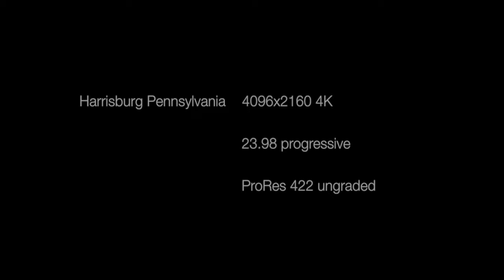Harrisburg Pennsylvania | Downtown | Susquehanna | Capital Building | Aerial Footage | 9-pack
Price: $80 per clip | $300 for 9-pack
Harrisburg, Pennsylvania is an amazing city, beautiful buildings, an amazing capital building and incredible bridges running over the Susquehanna river. These Stock Footage capture downtown Harrisburg, PA and the Capital Building from the sky in Stunning 4096x2160 Cinema HD.

All Clips are shot in ungraded D-Log 4096x2160 HD - 23.98p
Clips are delivered in Apple ProRes 422
$40 charge per-clip for any other resolution